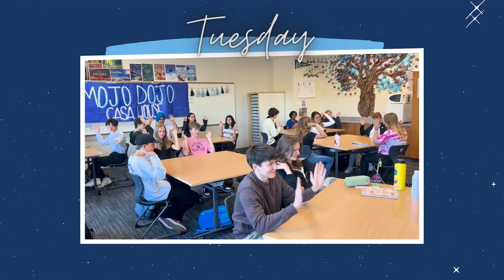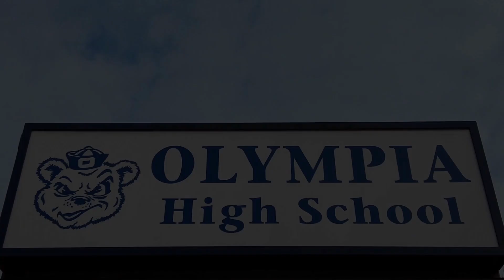Tuesday, September 26